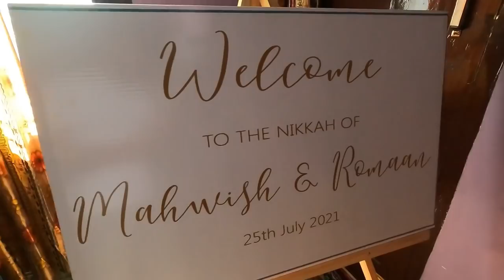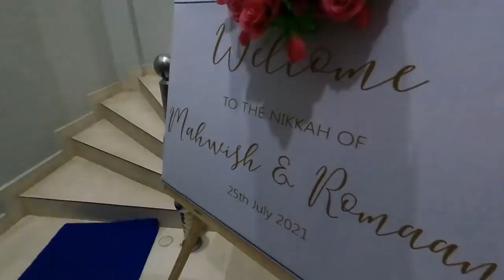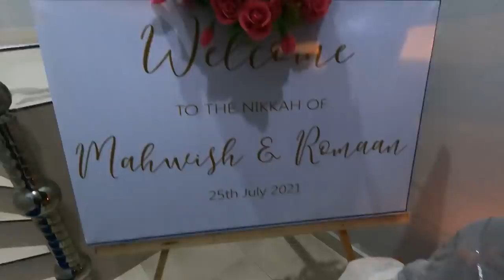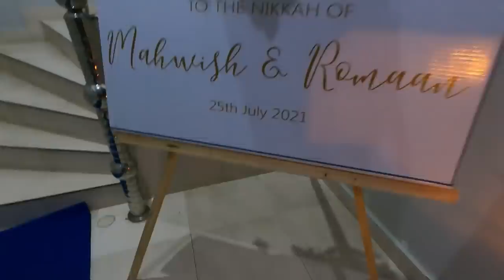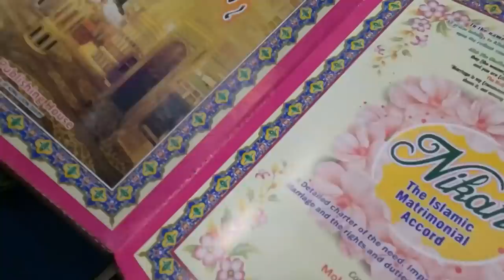NIKKAH DAY - Mahwish and Roman